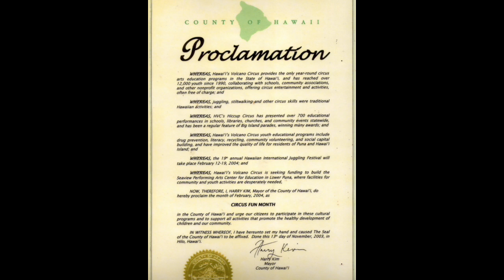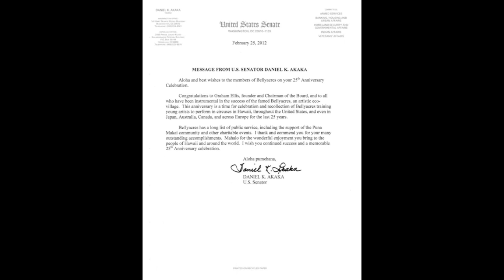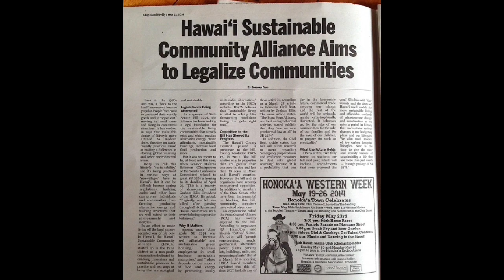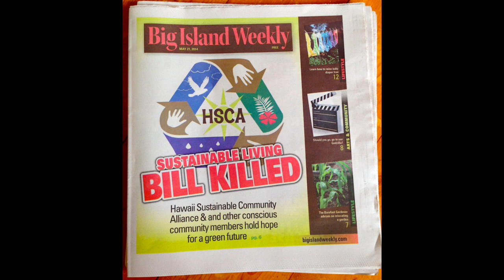Sustainability Talk - Building a sustainable and resilient community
Presented to Rother Environmental Group AGM at the George Hotel, Rye on 22nd November 2022